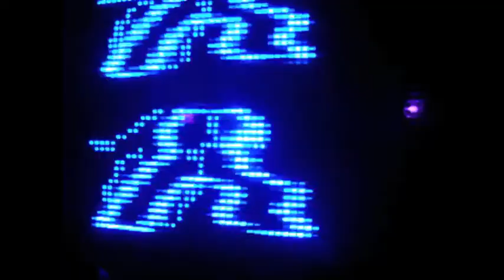NAKADIA @ privilege sousse (Tunisia) (ดีเจ นาคาเดีย)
One of my favourite clubs of the world - Privilege in Sousse